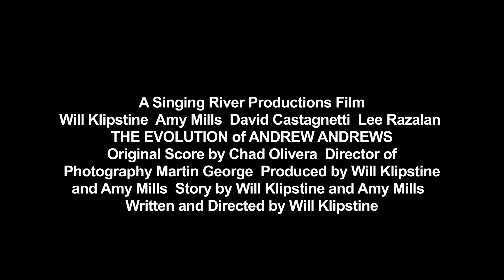Evolution of Andrew Andrews - Official Trailer HD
Vanguard Cinema presents "The Evolution of Andrew Andrews". 30-year-old Andrew Andrews has never had a friend, unless a 3-foot rubber alien doll counts. This clueless "man child" ruins a full-length feature film in one morning. When his studio mogul father exiles him from his cushy womb, Andrew must fend for himself for the first time in his life. This heartwarming, oddball comedy takes you through the pains of "growing up" one laugh at a time.